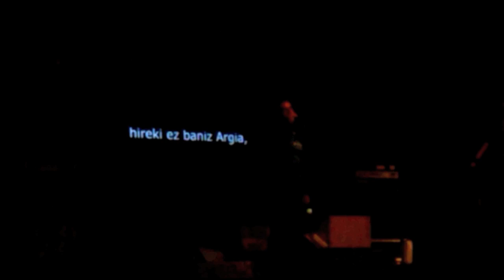Etxepare Rap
Literaturiaren barruan, Imanol Epeldek Etxepare Rap emanaldia eskaini zuen ostiralean, Modelo aretoan